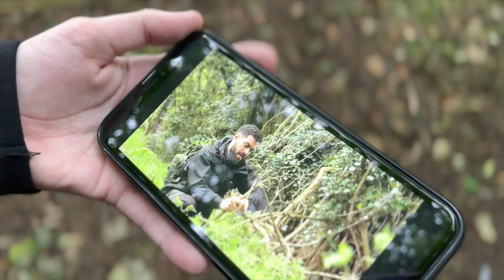Corsten Condie: P.O.W | 4k Version